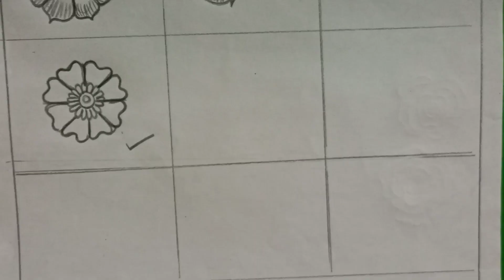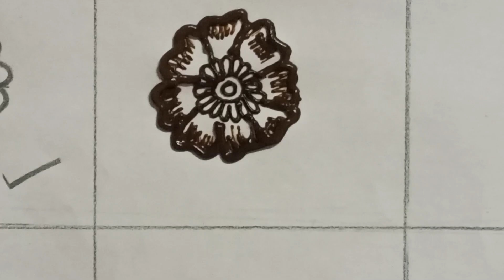mehendi class 3